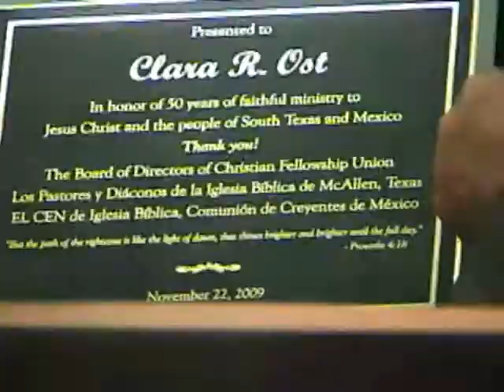Steve Johnson presents plaque to Clara Ost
Steve Johnson presents plaque to Clara Ost during Clara Ost's celebration of 50 years of ministry at Iglesia Biblica, McAllen, Texas, November 22, 2009.